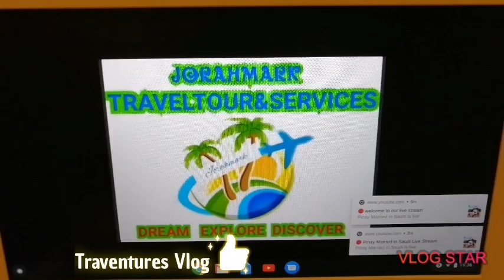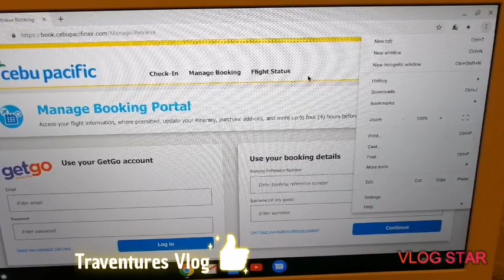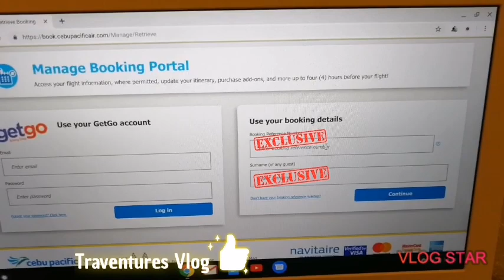HOW TO CHECK YOUR BOOK FLIGHT?/CEBU PACIFIC